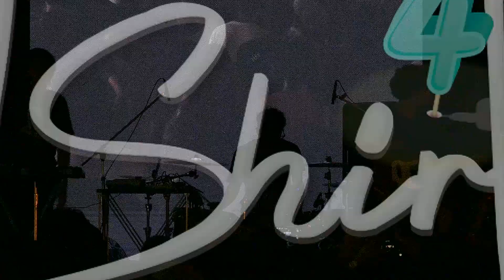อุโมงค์เวลา - INSPIRATIVE@Cat T Shirt4 Happy Birthday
Cat T-Shirt 4 Happy Birthday
เทศกาลเสื้อยืดฉลองวันเกิดแคท เรดิโอ
ช้อปเสื้อยืด 2000 ลายใหม่ ใส่ยังไงก็เกิด
แฟชั่นโชว์ และคอนเสิร์ตยาวยืด
STAMP
SCRUBB
PARADOX
HUGO
GREASY CAFE
FLURE
V VIOLETTE
DESKTOP ERROR
PAE ARAK AND THE PISAT BAND
SOMKIAT
MY LIFE AS ALI THOMAS
HELMETHEADS
SAFEPLANET
HARIGUEM ZABOY
OLD FASHIONED KID
SEAL PILLOW
THE WHITE HAIR CUT
INK - PORTRAIT - NEW ARTIST
DE FLAMINGO
ELECTRIC.NEON.LAMP.
INSPIRATIVE
(และวงอื่นๆ)
1-2 เมษายน แอร์พอร์ต เรล ลิงค์ มักกะสัน
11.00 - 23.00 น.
บัตร 300 บาท ที่ ThaiTicketMajor ทุกสาขา
พิเศษ ซื้อ 28 กุมภาพันธ์ ถึง 12 มีนาคม รับสิทธ์สกรีนเสื้อฟรี ลายใหม่วาดโดย ตั้ม วิศุทธิ์/ เต๋อ นวพล / ยิ้ม สมเกียรติ (ซื้อหลังจากนั้น อดสกรีนเสื้อฟรี)